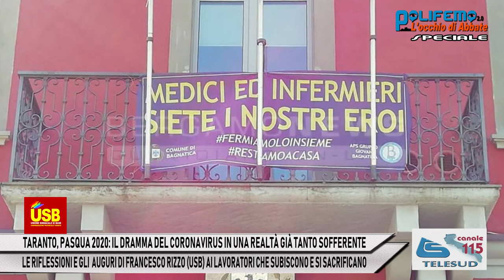TARANTO, PASQUA 2020:IL DRAMMA DEL CORONAVIRUS-RIFLESSIONI ED AUGURI DI F. RIZZO (USB) AI LAVORATORI